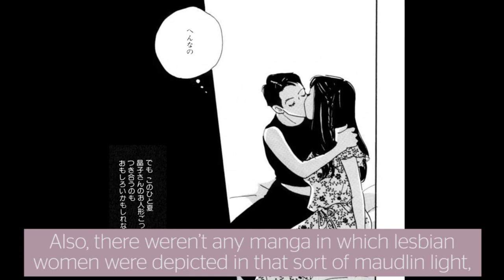Curator Highlights: Modern Love - 'Love Vibes'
Erica Sakurazawa describes her inspiration behind her pioneering manga 'Love Vibes.'